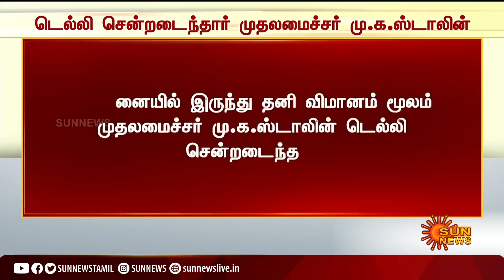டெல்லி சென்றடைந்தார் முதலமைச்சர் மு.க.ஸ்டாலின் | TN CM MkStalin Delhi | PM Modi